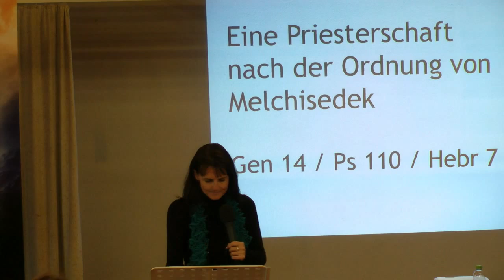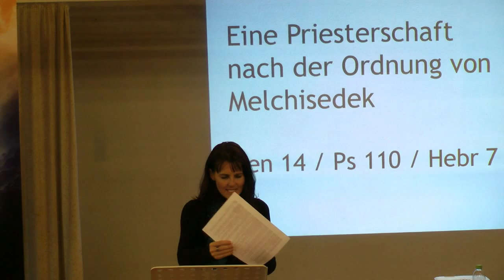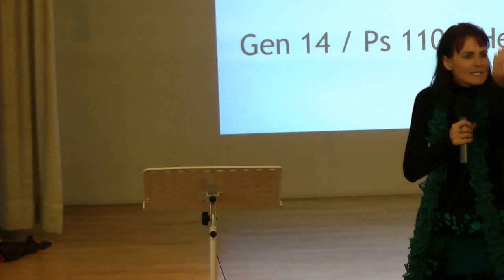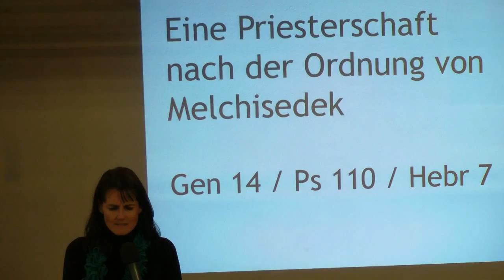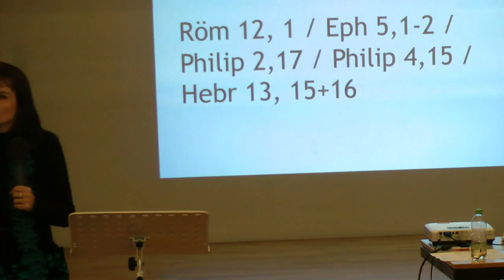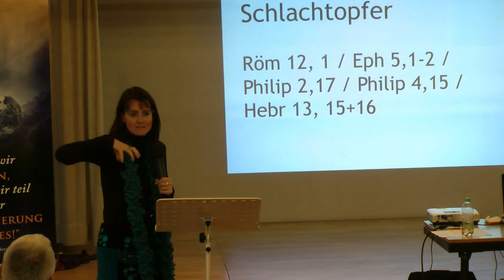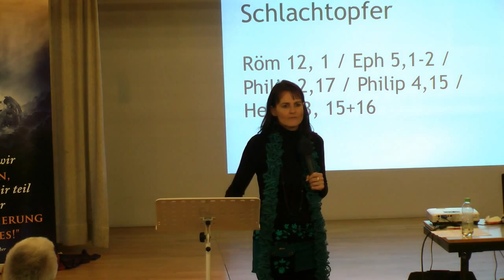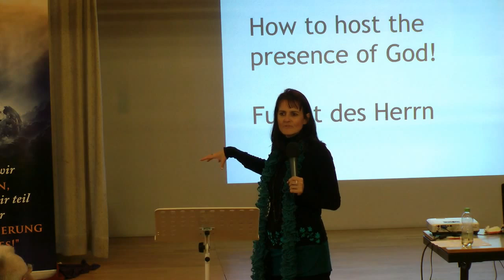Priesterschaft nach der Ordnung Melchisedeks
Ist dir bewußt, dass Jesus gekommen ist nicht nur unsere Sünden wegzuwaschen, sondern Gott, seinem Vater ein Königtum von Priestern vor IHN hinzustellen? Die Frage ist, ob wir dieses radikale Statement ernst genommen haben und es Teil unserer Identität geworden ist. Gott betont in dieser Zeit neu dieses Priestertum nach der Ordnung von Melchisedek. Aber nehmen wir das wirklich ernst - wer von uns lebt neutestamentlich diese Priesterschaft aus und weiß geistliche Schlachtopfer und Trankopfer täglich dem Herrn darzubringen. Jesus ist dafür gestorben - lasst uns diesen Schatz von geistlicher Identität einnehmen miteinander!